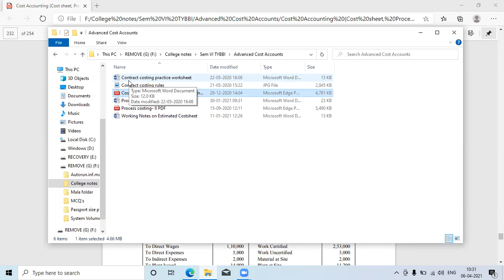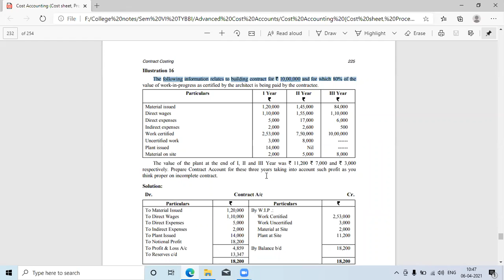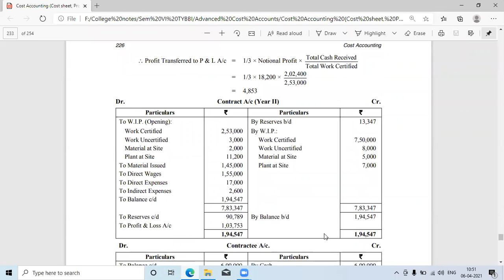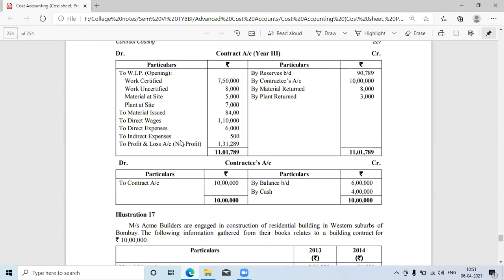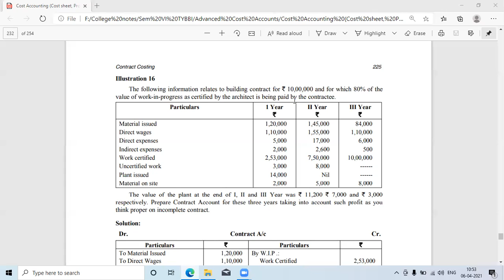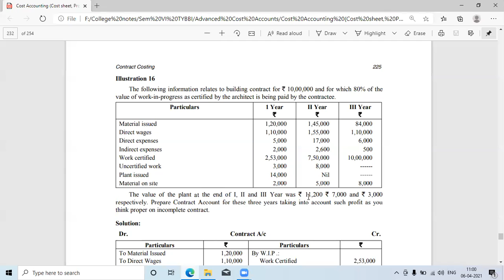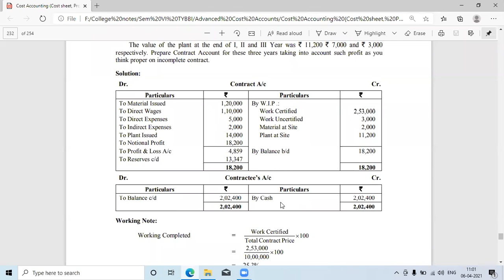6 April Running Contract (1)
ACA